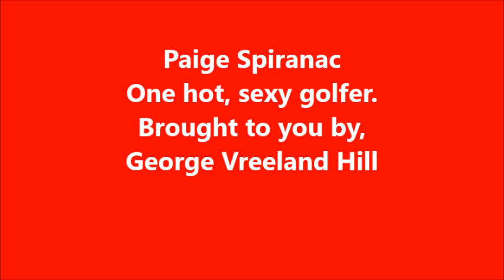Paige Spiranac - Hot Photos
Paige Spiranac - One hot, sexy golfer.